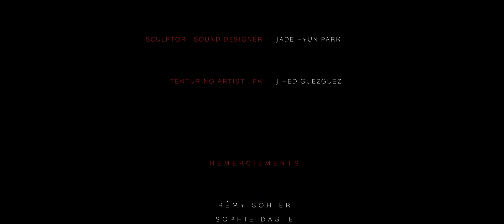L T E : NOUT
"L T E : NOUT" is a short contemplative film that was made in 3 weeks by a group of five ATI students.

Artists : Gabrielle Dang, Paul Delalandre, Jihed Guezguez, Sandy Koummarasy & Jade Hyun Park.